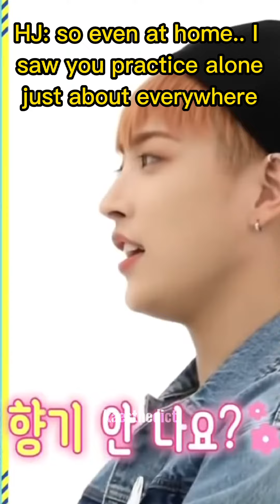It's hard to forget about jealous Hongjoong...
I made an edit of this cute affectionate moment but it's too long for a shorts so yeah :) here you go

This video is made by us @kaesthedict